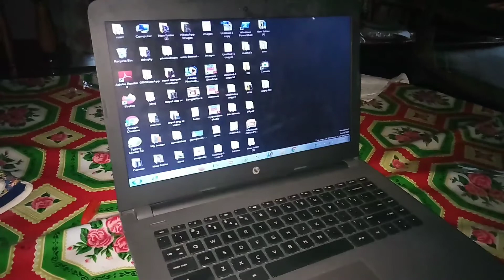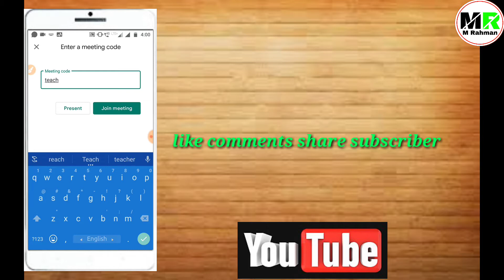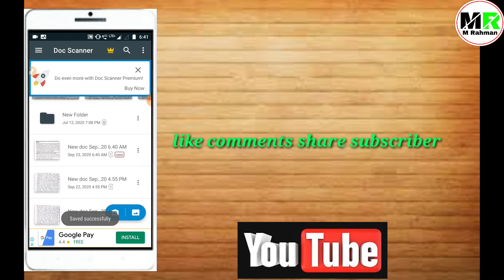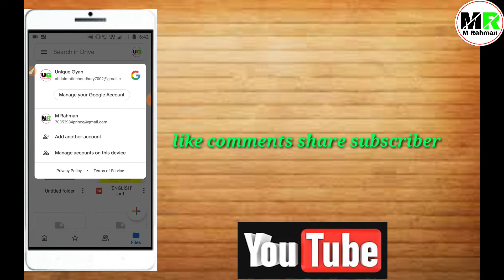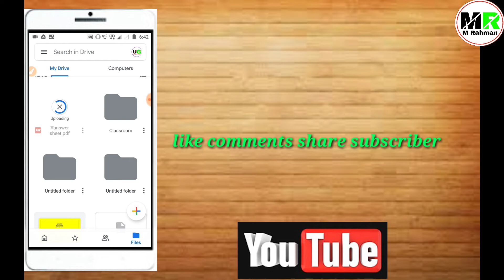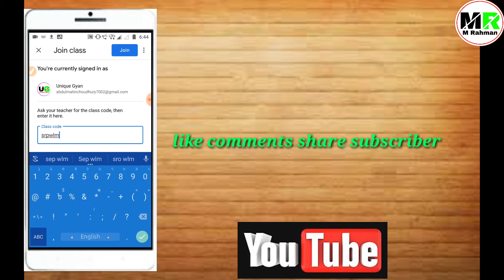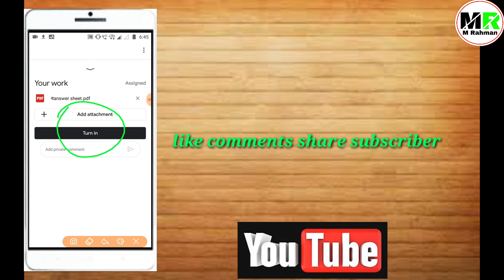How to Online Exam Assam University Step by Step. কীভাবে Google Meet এ Online Exam দিবেন,